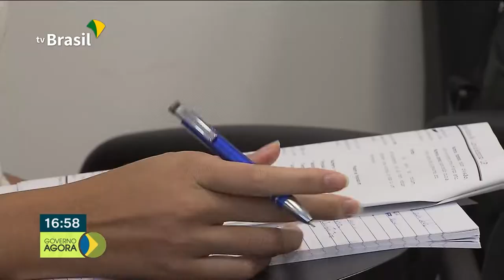Brasil é o quinto colocado no ranking mundial do Feminicídio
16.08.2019 - O Brasil aparece em quinto lugar no mundo quando o assunto é feminicídio, segundo a ONU. O Ministério da Saúde vai liberar quase R$80 milhões para Hospitais Universitários